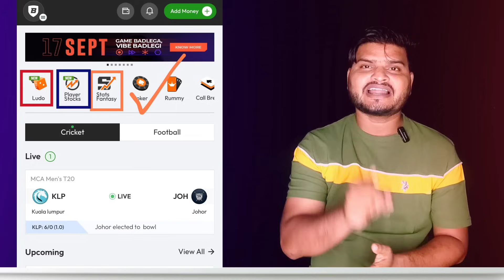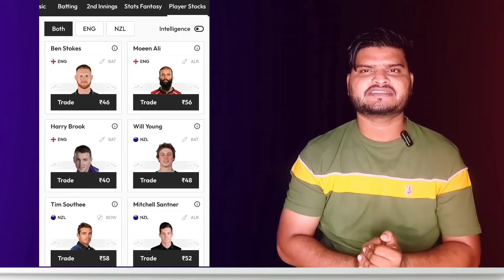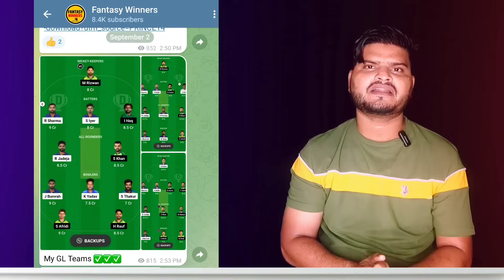ENG vs NZ Dream11 Team Prediction